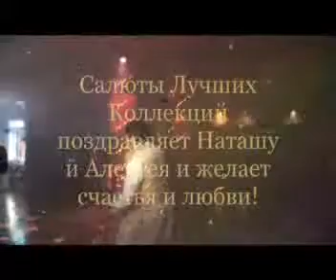Svadba Nahabino speceffektu 2009